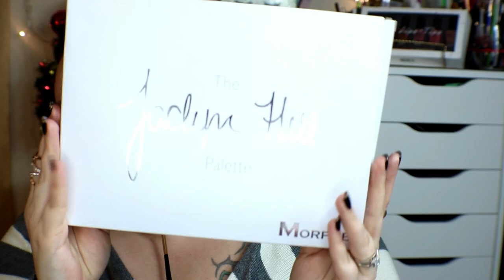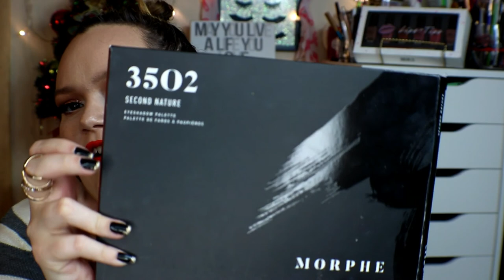Beauty Favorites and Dissapointments of 2017!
My name is Sabrina! I tested out so much makeup and beauty products in 2017. This is going to be a long video guys so prepare yourselves. Everything mentioned in this video is 100% my own opinions.

Products mentioned|
Dissapointments of 2017|
Colourpop Heavy Hitter Eyeshadow Palette
Colourpop Blow Me Away Eyeshadow Palette
Covergirl Vitalist Healthy Elixir Foundation
Urban Decay All Nighter Foundation
It Bye Bye Lines Foundation
Hourglass Stick Foundation
NYX HD Studio Pro concealer
Essence All About Matt Powder
Tarte Clean Slate 360 Creaseless Eye Primer
Wet N Wild 1 & 3 mascara and lash fibers
Essence Superfine Eyeliner Pen
It Bye Bye Under Eye concealing pot
Jeffree Star liquid lipstick in Unicorn Blood

Wet N Wild Photofocus Foundation
Makeup Forever HD Foundation Stick
NO 7 Lift & Luminate Foundation
KL Polish Nail Polishes
Burts Bee Lipstick in Nile Nude
Maybelline Super Stay Matte ink liquid lipsticks
Lush Cup O Coffee Face & Body Mask
L'Oreal Infallible Pro Matte Foundation
Colourpop Dream St Lipstick Collection
Kat Von D Lock It Blotting Powder in fair
Too Faced I Want Kandee Banana Powder
Stila Magnificient Metals in Smoldering Satin
Colourpop Supernova Shadow in Walk of Fame
colourpop No Filter concealer in fair
Tarte Shape tape concealer
NARS Soft Matte Concealer pot
Flower 3 in 1 Zoom in Ultimate Mascara
Marc Jacobs Mascara
Tarte Lights Camera Lashes Mascara
Essence Volume Stylist 18hr Lash Extension Mascara
Milani Baked Bronzer in Dolce
Hola Lite bronzer
Catrice Prime and Fine Contouring Palette in ashy radiance
Smashbox Contouring Palette
Kat Von D Shade and Light Contouring Palette
Elf Mad for Matte Holy Smokes and Summer Breeze Eyeshadow Palette
Hourglass Metallic Strobe Highlighting Palette
Sleek Solstice Highlight Palette
Stila Heavens Hue Highlighter in Kitten
Ofra X Nikkietutorials Glazed Donut Highlighter
Flower Lift & Sculpt  Contouring Palette
Kathleen Lights X Makeup Geek Highlighter Palette
Essence Pure Nude Highlighter in Be My Highlight
Essence Satin Touch Blush in Satin Love & Satin Coral
Burts Bee Blush in Bare Peach
LA girl Just Blushing Just Natural & Just Playful
Too Faced Hangover 3 in 1 setting spray
L'Oreal Hydra Genius Normal to Dry Moisturizer
Lush Skin Drink Face Moisturizer
Curel Wet skin moisturizer